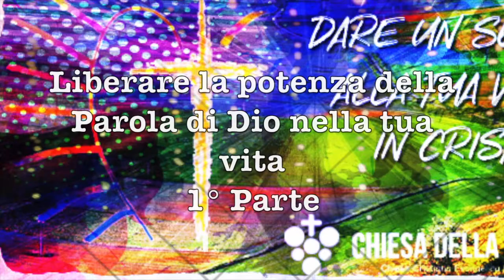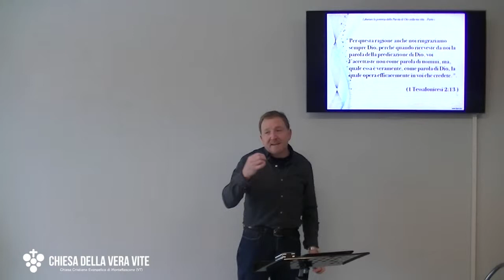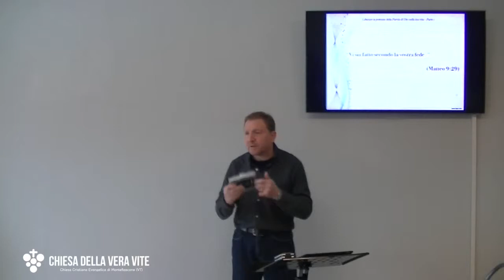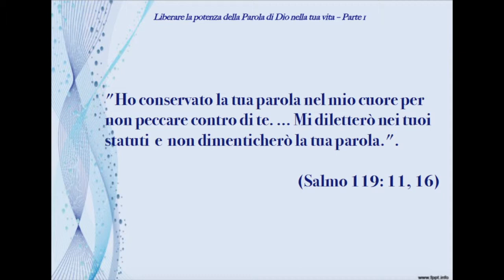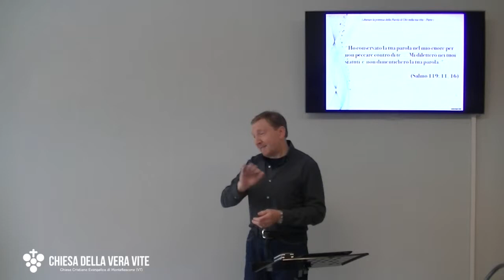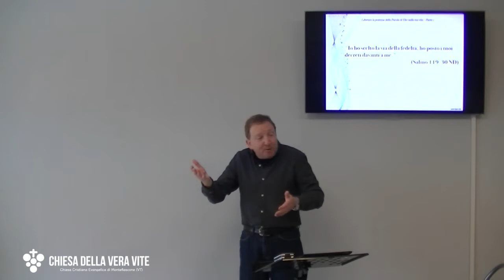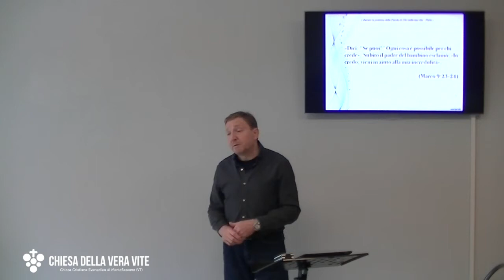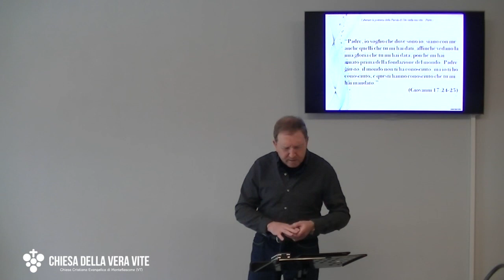Liberare la potenza della Parola di Dio nella tua vita 1° Parte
La Bibbia è lo strumento tramite cui Dio cambia la tua vita. Leggila, assaporala, gustala, se vuoi che la potenza di Dio arrivi nella tua vita.

Brani utilizzati:

“Ma voi riceverete potenza quando lo Spirito Santo verrà su di voi. E mi sarete testimoni in Gerusalemme, e in tutta la Giudea e Samaria, e fino all’estremità della terra”. (Atti 1:8)

"Per questa ragione anche noi ringraziamo sempre Dio: perché quando riceveste da noi la parola della predicazione di Dio, voi l’accettaste non come parola di uomini, ma, quale essa è veramente, come parola di Dio, la quale opera efficacemente in voi che credete.  ". (1 Tessalonicesi 2:13 )

“Vi sia fatto secondo la vostra fede. "  (Matteo 9:29)

"A loro però la parola della predicazione non giovò a nulla, non essendo stata assimilata per fede da quelli che l’avevano ascoltata.". (Ebrei 4:2)

"Ho conservato la tua parola nel mio cuore per non peccare contro di te. … Mi diletterò nei tuoi statuti  e  non dimenticherò la tua parola.  ". (Salmo 119: 11, 16)

"Se perseverate nella mia parola, siete veramente miei discepoli;  conoscerete la verità e la verità vi farà liberi».. " (Giovanni 8: 31-32 )

"Io ho scelto la via della fedeltà; ho posto i tuoi decreti davanti a me.". (Salmo 119: 30)

"È questa la causa dei mali che soffro, ma non me ne vergogno: so infatti in chi ho posto la mia fede e sono convinto che egli è capace di custodire fino a quel giorno ciò che mi è stato affidato". (2 Timoteo 1:12)

«Dici: "Se puoi!" Ogni cosa è possibile per chi crede».  Subito il padre del bambino esclamò: «Io credo; vieni in aiuto alla mia incredulità». (Marco 9:23-24)

“Padre, io voglio che dove sono io, siano con me anche quelli che tu mi hai dati, affinché vedano la mia gloria che tu mi hai data; poiché mi hai amato prima della fondazione del mondo.  Padre giusto, il mondo non ti ha conosciuto, ma io ti ho conosciuto; e questi hanno conosciuto che tu mi hai mandato.” (Giovanni 17:24-25)